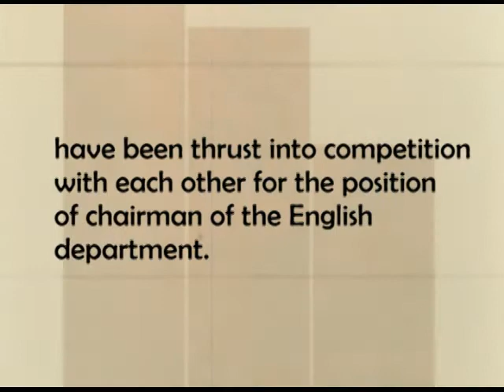Actors Theatre SF / William Blake Sings the Blues / Keith Phillips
William Blake Sings the Blues
by Keith Phillips

The Actors Theatre of San Francisco presents the world premiere of "William Blake Sings The Blues" written by Keith Phillips. Amid the beauty and splendor of the Ivy League an ambitious young professor confronts his brutal destiny and the capriciousness of fate. Two academics, good friends from widely different backgrounds, have been thrust into competition with each other for the position of chairman of the English department of a small, liberal arts college. Sam in his mid fifties with ten years seniority over his much younger colleague comes from the rough, turbulent streets of the lower east side of New York city. Skylar on the other hand is the "golden boy" of the campus;  prep school- ivy league educated with a moneyed New England pedigree. When Sam is passed over by the university in favor of Skylar, the academic mentorship that Sam had assumed takes a confrontational, brutal turn.

directed by Keith Phillips

featuring: Jason Coe, Jessica Coghill, Kevin Daniels, Duane Lawrence, Christian Phillips, Carole Lynn Robinson, Jennifer Welch, Maureen Williams

music from Son House